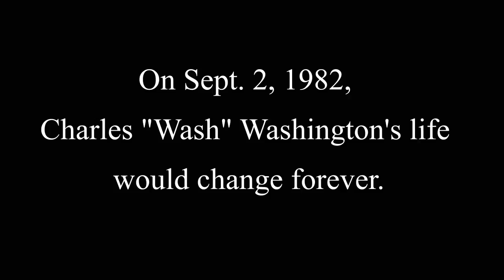Charles Washington Longest Surviving Heart Transplant Patient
When he died in 2014, seventy-five-year-old retired research chemist and teacher Charles Washington was thought to be the longest surviving heart transplant recipient at over 30 years. His life was changed by a massive heart attack on September 2, 1982. It was saved when he received a heart transplant done on March 27, 1983, by Dr. Bud Frazier at the Texas Heart Institute.